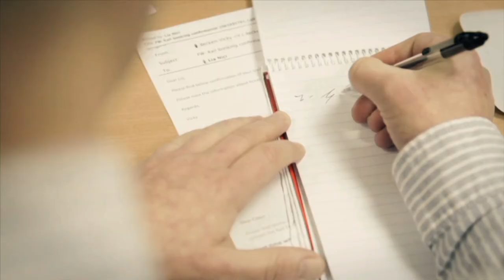Hot Topic Series 5 episode 2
Hosted by Hugh Riches, and features interviews with a number of guest each week, dealing with the topical and political issues each year.

This weeks features Martin Vickers, Conservative MP for Cleethorpes.